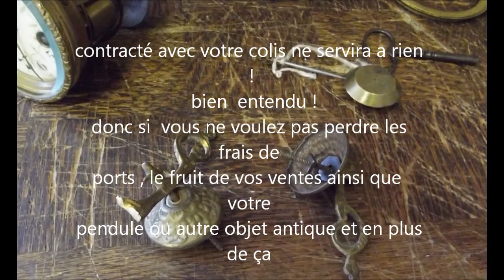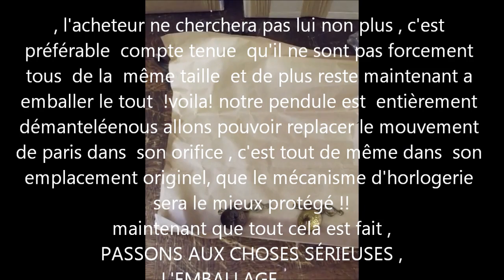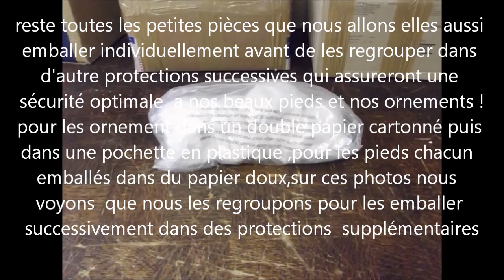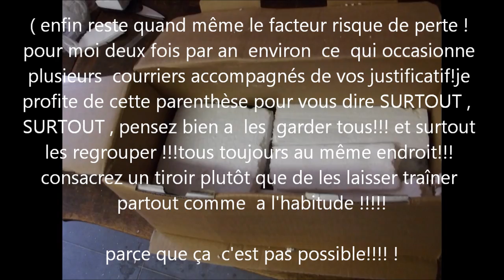explications du démontage emballage pendule onyx achetée sur EBAY avant l' expedition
bonjour , nous allons aujourd'hui  relater ci dessous  les explications du démontage et  de l' emballage de votre pendule onyx intitulée printemps par  bruchon achetée sur EBAY
avant l' expedition
vous allez constater que la pendule est entièrement démontée et  que chaque pièce sera emballée individuellement
 il  est indispensable de faire de la sorte pour expédier une antiquité vendue sur ebay par la poste en colissimo recommandé .

les raisons  de se donner tant de mal est qu'il serait dommage qu'un travail que l'on peut faire en s'amusant et qui s’avère être très agréable si tout se passe bien, se transforme en cauchemar parce que votre colis arrive cassé  ce qui entraînerait un litige sur ebay ou paypal , votre argent serait perdu bloqué!! et vous aurez droit aussi a une mauvaise évaluation sur ebay ce qui va nuire a votre réputation de vendeur et certainement sérieusement  réduire vos ventes  sur cette plate forme , autant éviter parce que  c'est la que sont les acheteurs !!!
 si le destinataire du colis donc l'acheteur n'a pas fait constater la casse devant le facteur, ceci a l'arrivé du colis, l'assurance que  vous aurez contracté avec votre colis ne servira a rien !
 bien  entendu !
donc si  vous ne voulez pas perdre les frais de ports , le fruit de vos ventes ainsi que  votre pendule ou autre objet antique et en plus de ça être pénalisé d'une négative Feedback , il vaudra mieux passer une demi journée a l'emballer , choisir les matériaux d'emballage  adapté (suffisamment résistant , et aussi penser  a  informer  votre client de tous les inconvénients qui pourraient être occasionné ceci avec  des photos ou un post sur votre blog comme ici , ou encore ,  lui envoyer  un mail  afin qu'il puisse déballer et remonter son achat sans trop de difficultés
 et cela vous permettra  aussi  d'éliminer totalement les risques de casse , tous litiges , tous clients insatisfaits ainsi vous allez  pouvoir travailler et   continuer a vendre  en toute sérénité .. c'est bien la le but de notre démarche .
en deux mots
 no soucie!!!

no soucie? no soucie ? tout de même!!!  vendre par correspondance vos objets ancien , n'est pas de tout repos et cela ne se fait pas comme une lettre a la poste !!!

alors , assez bavardé et remettons nous au boulot!

pour la démonter comme pour la remonter , il vous faudra simplement un petit tourne vis plat et une pince  qui suffiront  au bon déroulement des opérations
mais regardez plutot le film

" Héritage? Objets cachés au fond de votre grenier? Meubles de famille? Vous voulez vendre vos antiquités?"débarrasser votre maison, garage,grenier?

DIDOU LA BROCANTE
BERNARD DIDIER
za le plan deffends
83630 moissac bellevue

Achat et débarras.Déplacement et devis gratuits.Paiement immédiat.Successions.Interventions dans tout le Var